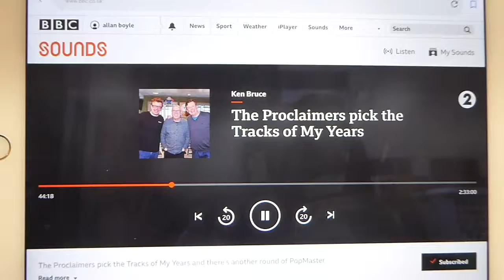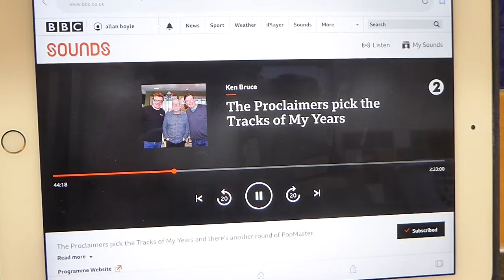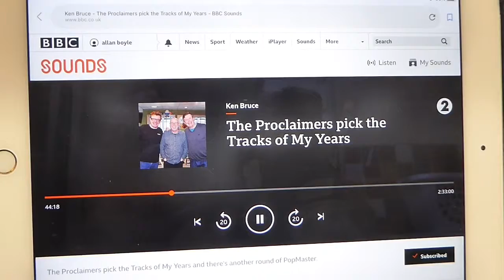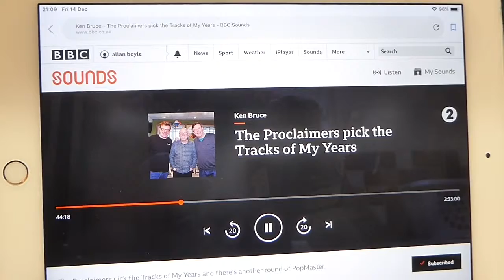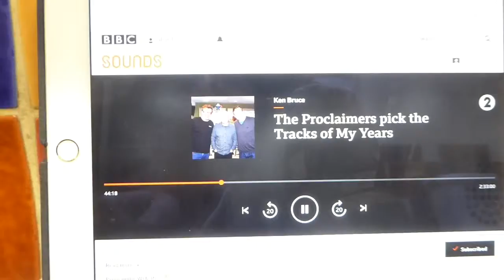Lady Boyles 60th Birthday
Request on Ken Bruce radio show